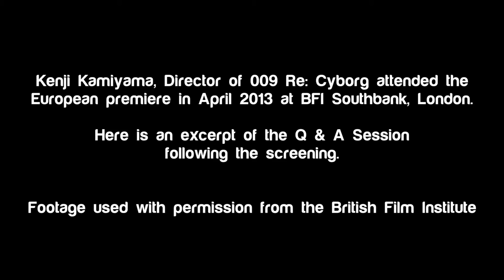Kenji Kamiyama 009 Re:Cyborg Q&A at BFI London - Part 1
Kenji Kamiyama, Director of 009 Re:Cyborg, attended the European premiere in April 2013 at the BFI Southbank in London. Following the screening he participated in a Q & A session about the film. Courtesy of the BFI we present to you an excerpt of that session.

009 Re:Cyborg is out now UK Limited Edition Blu-ray/DVD combi. (Includes both the English and original Japanese audio with subtitles in both 3D and 2D.)

Host: Justin Johnson | Interpreter: Bethan Jones
Subtitling: Jeremy Graves
Footage used with permission from the British Film Institute.

009 Re:Cyborg synopsis:
An exciting feature length reboot of CYBORG 009, Shotaro Ishinomori's influential 1960s sci-fi/adventure manga series, 009 RE: CYBORG is produced by Production I.G. (GHOST IN THE SHELL) and directed by Kenji Kamiyama – series director for GHOST IN THE SHELL: STAND ALONE COMPLEX and EDEN OF THE EAST.

In 1964, nine regular humans from different parts of the world were abducted by an evil organization and transformed into cyborgs with astounding powers for the purpose of being used as weapons. However, the cyborgs turned against their creators and started a long fight in the name of justice. Once they had helped to finally restore peace, they eventually disappeared from the pages of history.

It is now 2013. Skyscrapers across the world are being hit by suicide bombers with no apparent connection. The nine heroes have gathered once again to fight against this faceless menace. They appear untouched by time, but society around them has changed dramatically, along with the very idea of the “justice” they used to believe in... What is their role in the world now? And what is lying behind the rash of skyscraper bombings that is terrorizing all nations across the Earth? The vital clue lies in the skeleton of a seemingly impossible creature. As cities are consumed by the apocalypse, could it really be an act of God?